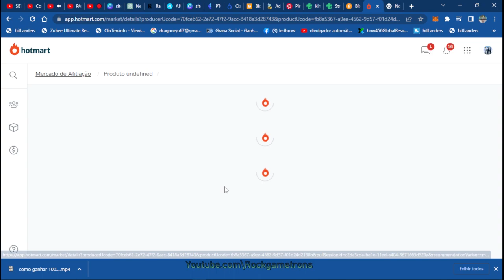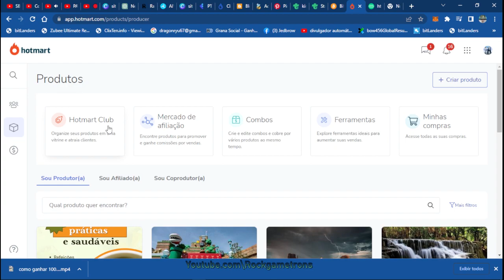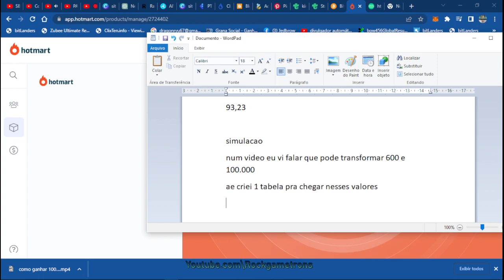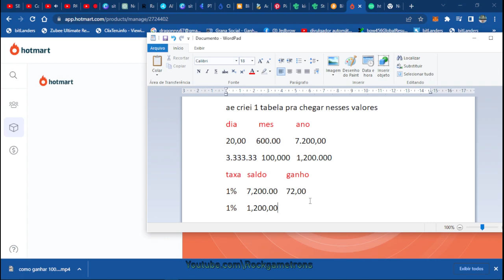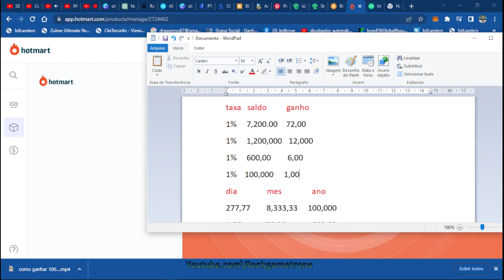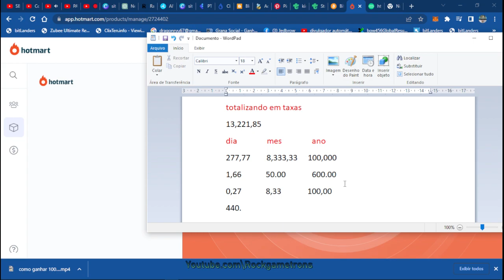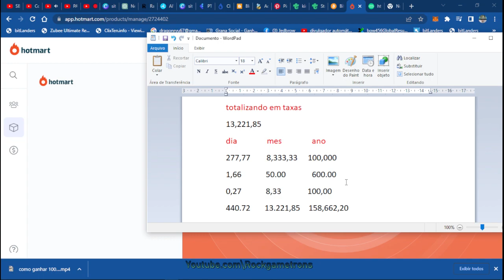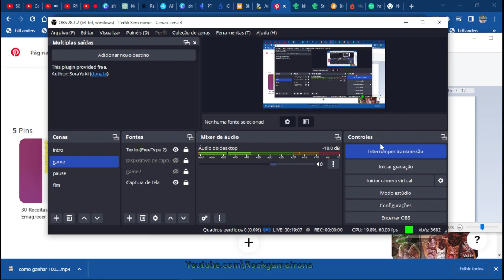como ganhar 100000 em 7 dias ou 6 em 7 pt2